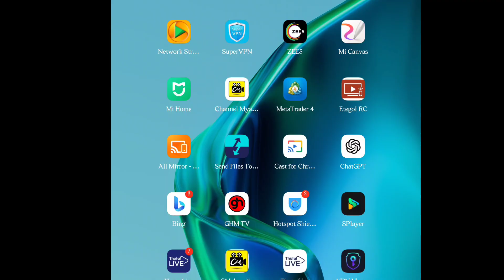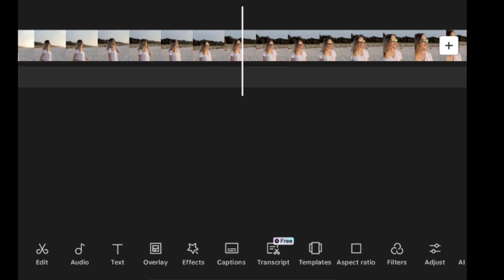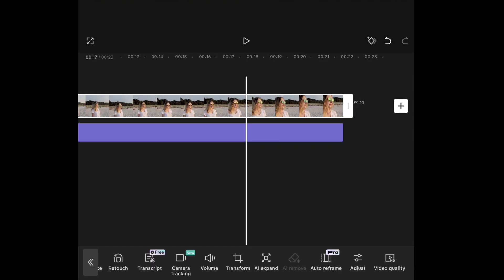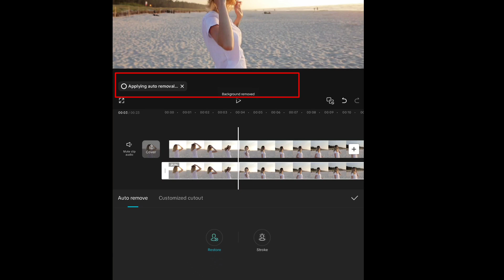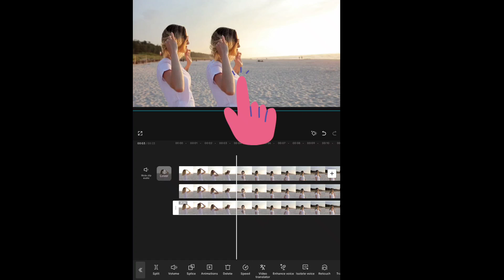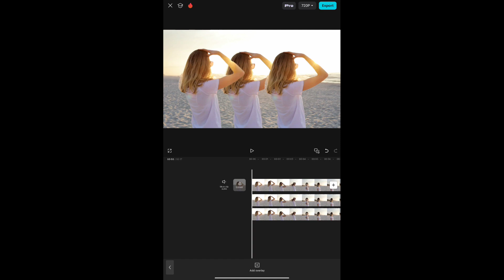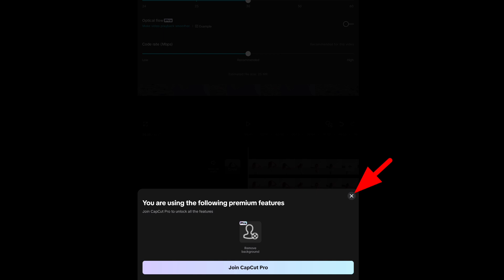ဇာတ်ရုပ်ကို မိတ္တူကိုယ်ပွား ဘယ်လိုခွဲမလဲ?|၂ကိုယ်၅ကိုယ်ကြိုက်သလောက်ခွဲ|How To Duplicate A Person?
မင်္ဂလာပါ

ရုပ်ရှင်ထဲမှာလို ဖုန်းတစ်လုံးရှိယုံနဲ့၃ ကိုယ်ခွဲ၊၅ ကိုယ်ခွဲ၊ ကြိုက်သလောက် ကိုယ်ခွဲများကို ဖန်တီးနိုင်ပါတယ်။ဘယ်လိုဖန်တီးတည်းဖြတ်ရမလဲဆိုတာကို " ဇာတ်ရုပ်ဇာတ်ကောင်များကို မိတ္တူကိုယ်ခွဲများ ဘယ်လိုခွဲမလဲ?|၂ကိုယ်ခွဲ ၅ကိုယ်ခွဲ ကြိုက်သလောက်ခွဲ|How to duplicate a person in Capcut " အမည်နဲ့ ဗီဒီယိုဖန်တီးထားပါတယ်။လေ့လာသူများအဆင်ပြေကြပါစေ။

နည်းပညာကြွယ်ဝကြပါစေ။

ကံ့ကော်နည်းပညာချယ်နယ်